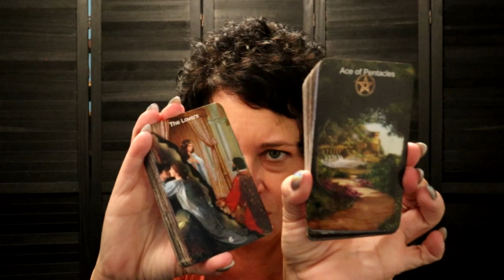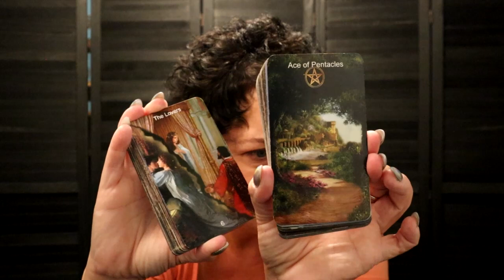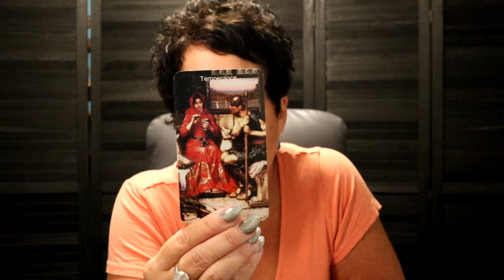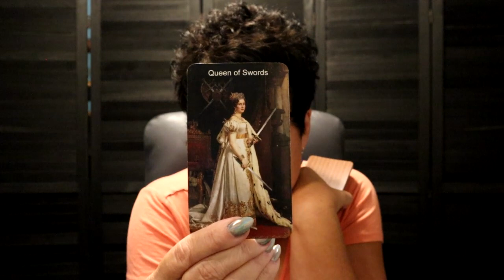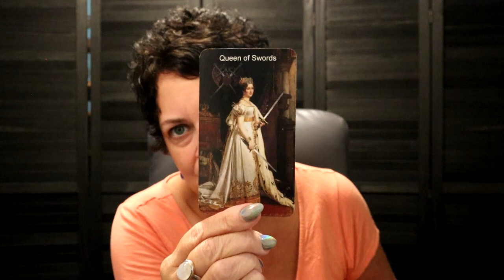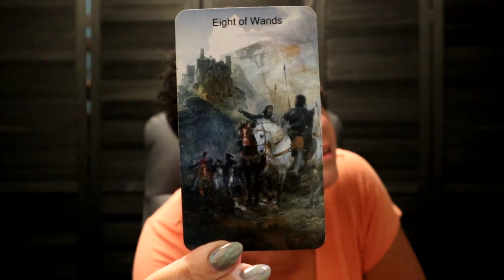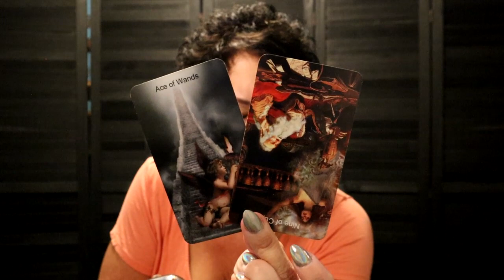Libra | They're Going to Pick a Fight With You & You Need to Get Out | Libra Next 7 Days September